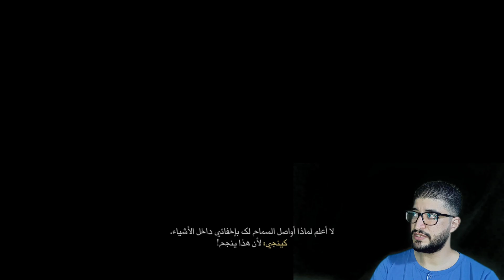Ghost of Tsushima - Kenji the Fool Redeems Himself // Complete Tale